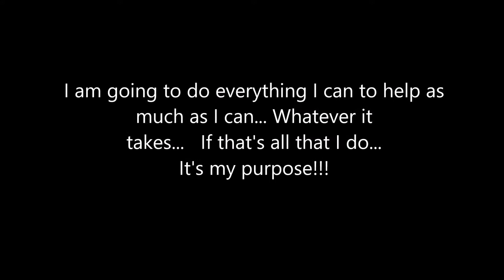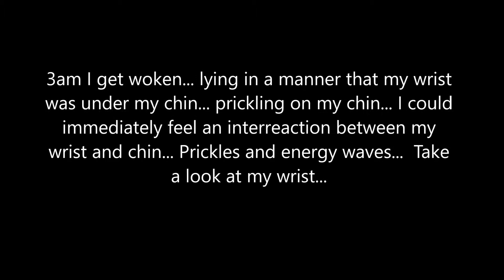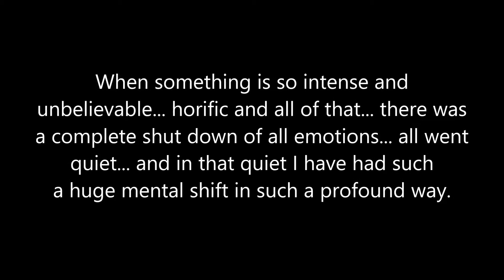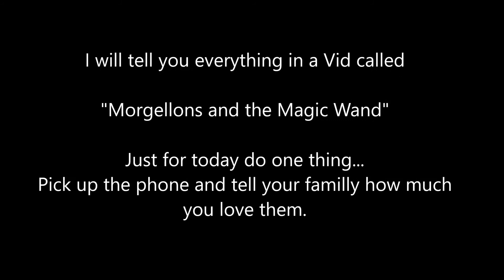Morgellons and Slime Mold Colon Attack 2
A message to you from me with love... Sincerely Diane